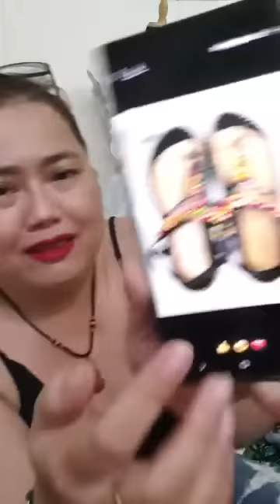Quần áo nữ hàng Trung Quốc nhiều mẫu mới chị em vào xem hàng chốt đơn 33